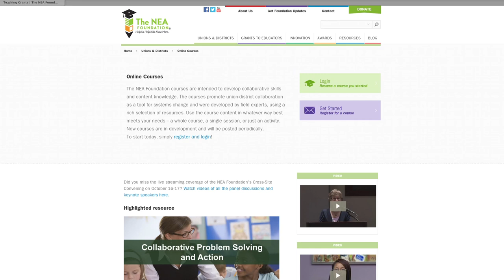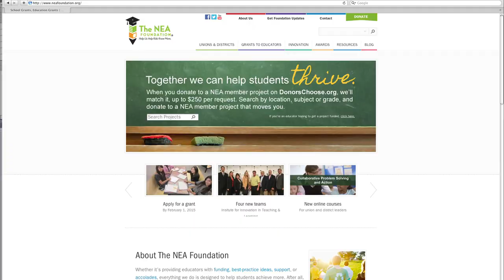NEA President Lily Eskelsen García: Why use the NEA Foundation Online Courses?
The NEA Foundation courses are intended to develop collaborative skills and content knowledge. The courses promote union-district collaboration as a tool for systems change and were developed by field experts, using a rich selection of resources. Use the course content in whatever way best meets your needs – a whole course, a single session, or just an activity. New courses are in development and will be posted periodically. To start today, simply register and login!